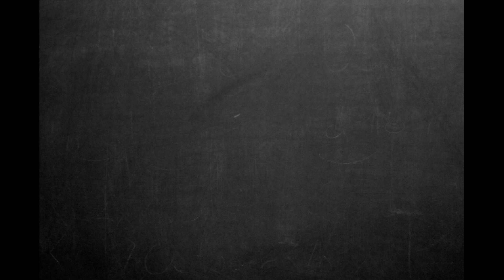BYOD: BRING YOUR OWN DEVICE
Ready For A Career In Tech? Gain Access To Our Free Tech Blueprint Training

Don't Know Where To Start? Enroll into our tech career starter beginner course

On A Mission To Help 1 Million People Get Into Tech Careers By 2027!

I help regular people break into high-demand tech careers. No fluff, no gimmicks—just results.

I’m an Army vet, a tech educator, and the founder of Master I.T., where I’ve helped over 15,000 folks go from "What the hell am I doing?" to "Damn. I actually work in tech".

 My mission?

To make tech careers accessible, future-proof, and maybe even a little fun.

Military Experience
From the Battlefield to Problem-Solving Like a Pro

I got my start in the U.S. Army, serving in Afghanistan where things didn’t exactly come with an instruction manual.

Rising to Staff Sergeant taught me how to lead, adapt, and solve problems on the fly—skills I now bring to the tech world.

Because if I can manage chaos in a combat zone, trust me, I can handle your IT career transition.

Education
Nerding Out With a Purpose

After the Army, I hit the books harder than a Netflix binge. I earned my Bachelor's in I.T. Management to master the technical side of the game and an MBA in Information Technology to get strategic.

Why that combo? It’s like coding meets chess—unstoppable!

Tech Expertise
Almost 20 Years in the Game

For two decades, I’ve been living and breathing tech. Networking, cybersecurity, cloud computing, A.I.—you name it, I’ve done it.

And with over 12 I.T. certifications (think CompTIA, Cisco, AWS), I stay sharp because tech waits for no one.

My secret sauce?

Teaching people how to master these skills without losing their sanity.

Founder of Master I.T.
Changing Lives, One Tech Job at a Time

I built Master I.T. for one reason: to help people break into tech careers—even if they’ve never touched a computer beyond Netflix.

My Zero To I.T. Hero Program is a 16-week program that transforms complete beginners into job-ready tech pros in just as little as 90 days.

No fluff, no gimmicks—just real training that works. Over 15,000 students have leveled up with me, and I’m just getting started.

Fatherhood
 The Real Boss Job

When I’m not building tech careers, I’m a full-time dad to twin daughters.

They’re the reason I hustle—because creating opportunities for others means building a better future for everyone.
 Ready to Break Into Tech? Let’s Do This!

If you’re ready to transition into a high-demand tech role or level up your career with industry certifications like CompTIA, AWS, or Cisco, let’s connect!

Whether you’re just starting or making a career pivot, I’ve got your back.